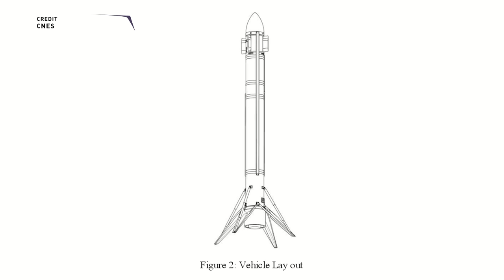SpacePod: Meet Callisto, a French and German reusable rocket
A Reusable rocketry project in Europe dubbed Callisto could test a European ability to launch, return and refly a rocket from the Guiana Space Centre in South America.

Twitter.com/TMRO
Facebook.com/TMROTV
YouTube.com/TMRO
Reddit.com/r/tmro
Twitch.tv/TMRO
TMRO.tv